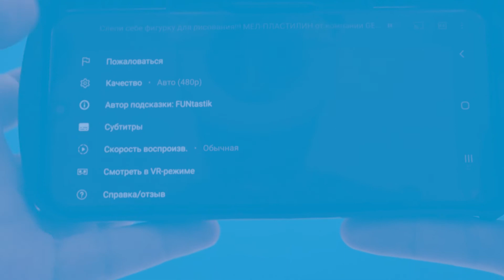Очки виртуальной реальности SPONGE VR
Очки виртуальной реальности – это уже вовсе не роскошь, а новый способ взглянуть на мир по-другому, отвлечься от будничных дел и привнести в свою жизнь небольшие, но крайне приятные  перемены.

Если Вы поклонник современных гаджетов, Вас несомненно заинтересуют очки виртуальной реальности, в которых можно смотреть 3D фильмы, фотографии, играть в 3D игры и даже осмотреться на 360 градусов!

Видеоконсультация теперь в FUNtastik!